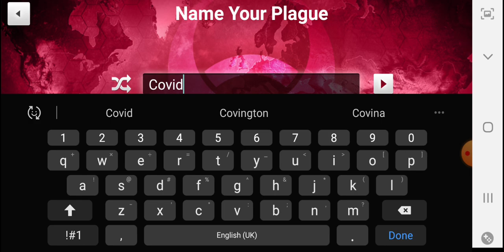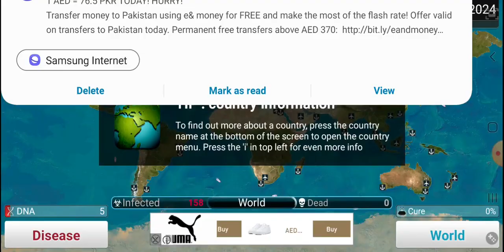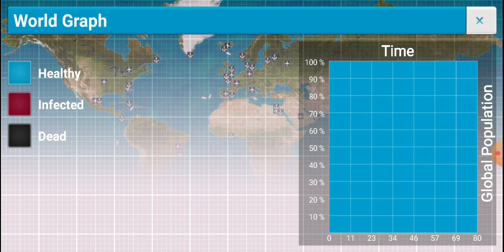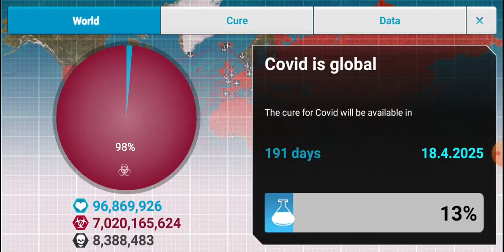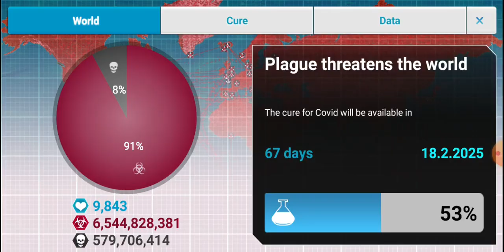playing plague inc